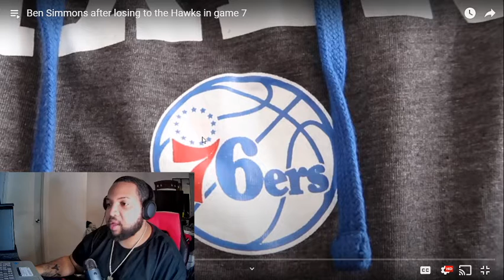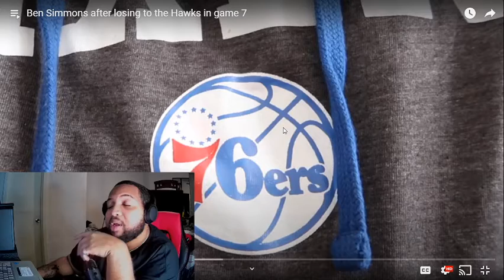BEN SIMMONS AFTER LOSING GAME 7 REACTION